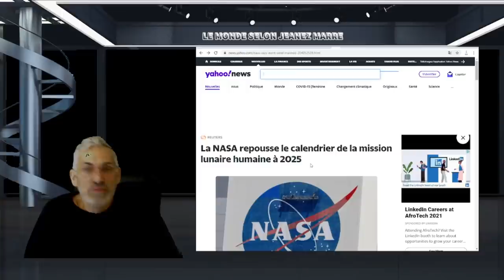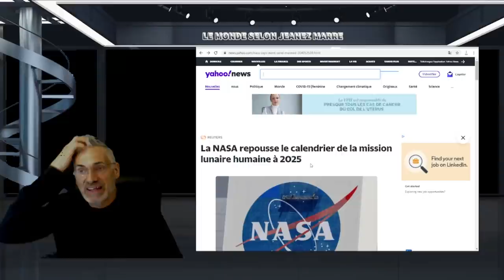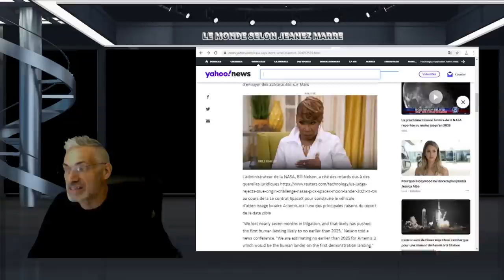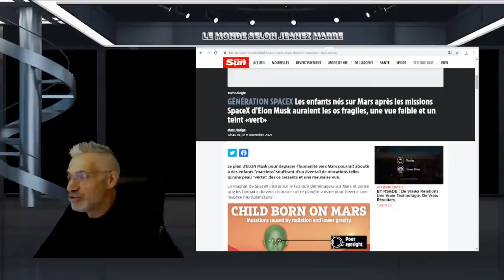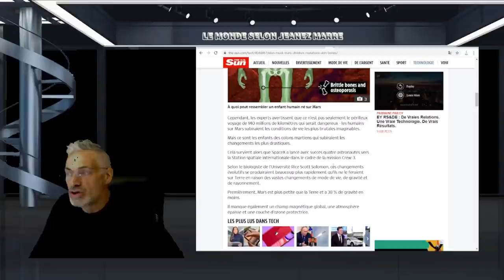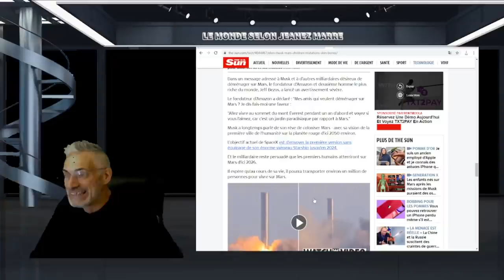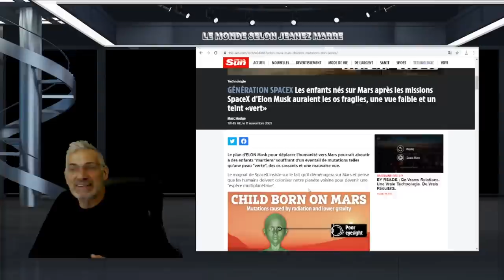LES PETITS 'BONHOMMES VERTS' EXISTENT ; EN VOIÇI LA PREUVE! LES COLONS SUR MARS D'ELON MUSK !